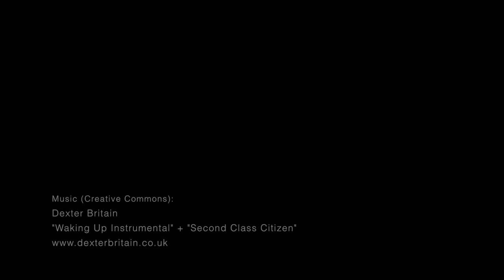Tracey from, "OMG, I'm floating!" to "Maybe I'll be a swimming instructor."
Tracey's disbelief